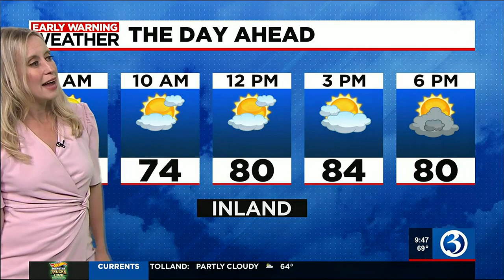Technical Discussion: An ALERT For Strong Storm Concerns Tonight